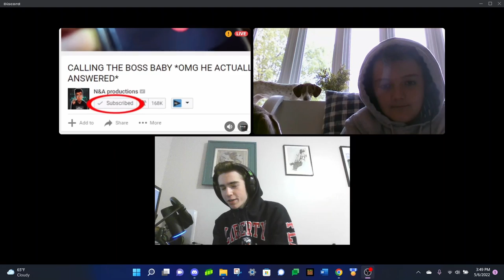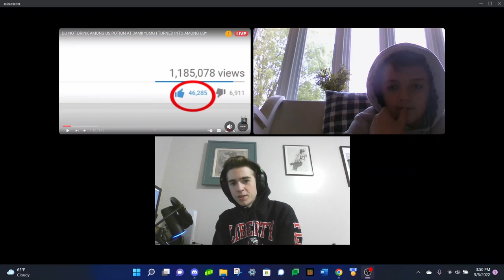Reacting to the AMoGUS PotION